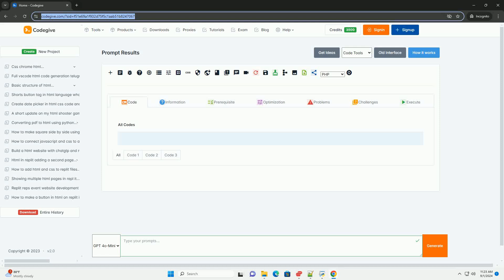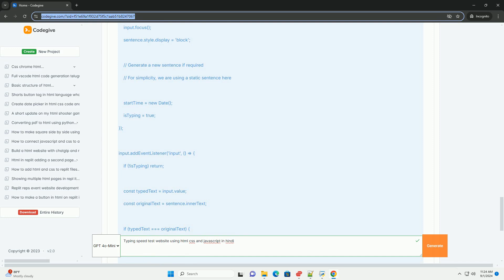Typing speed test website using html css and javascript in hindi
एक टाइपिंग स्पीड टेस्ट वेबसाइट एक इंटरैक्टिव प्लेटफॉर्म है जो उपयोगकर्ताओं को उनकी टाइपिंग गति और सटीकता को मापने की सुविधा प्रदान करती है। इस वेबसाइट को html, css और javascript का उपयोग करके विकसित किया जा सकता है। html का उपयोग वेबसाइट की संरचना और सामग्री को बनाने के लिए किया जाता है, जैसे कि टेक्स्ट बॉक्स, बटन और अन्य इंटरफेस तत्व। css का उपयोग वेबसाइट के दृश्य स्वरूप को आकर्षक बनाने के लिए किया जाता है, जिससे उपयोगकर्ताओं को एक बेहतर अनुभव मिलता है। javascript का उपयोग वेबसाइट की कार्यक्षमता को बढ़ाने के लिए किया जाता है, जैसे कि टाइमर सेट करना, उपयोगकर्ता की टाइपिंग गति की गणना करना और परिणामों को प्रदर्शित करना। इस प्रकार, एक टाइपिंग स्पीड टेस्ट वेबसाइट न केवल टाइपिंग कौशल को सुधारने में मदद करती है, बल्कि यह उपयोगकर्ताओं को प्रतिस्पर्धात्मक अनुभव भी प्रदान करती है।

python css selector selenium
python css colors
python css inline
python cssutils
python cssselect

python css colors
python css inline
python cssutils
python cssselect
python css minifier
python css library
python css selector
python css
python css parser
python hindi pronunciation
python hindi word
python hindi notes pdf
python hindi meaning
python hindi
python hindi name
python hindi tutorial
python hindi me